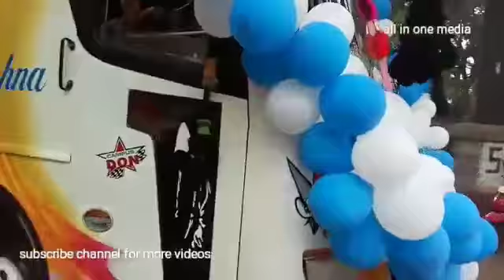Saikrishna marana mass entry with heavy new type of horns sound